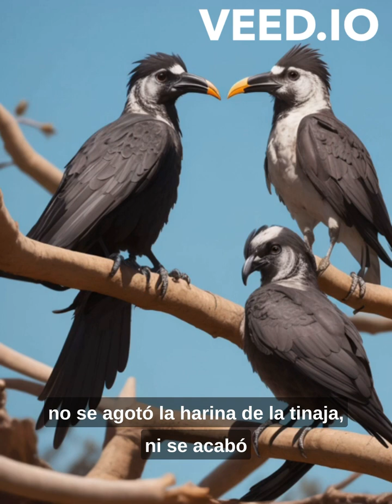Parábola Elías y el cuervo